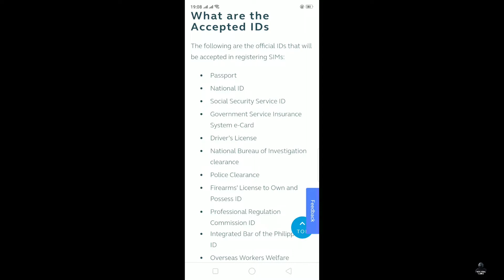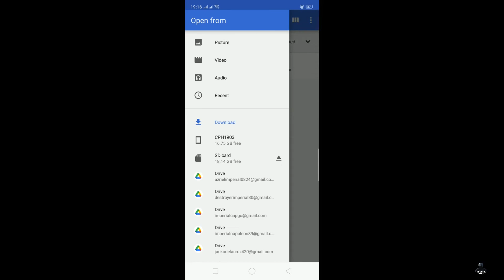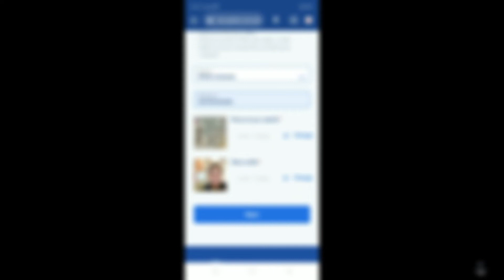HOW TO REGISTER YOUR SIM CARD | Impe Rial | 2023